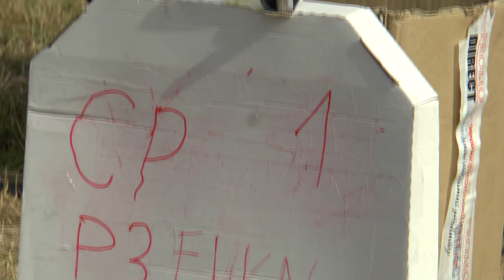P3 FU2 01 Martijn Kersten